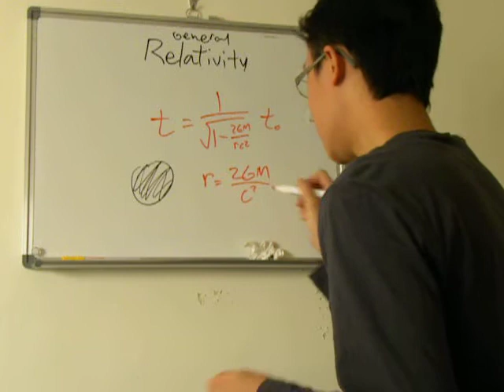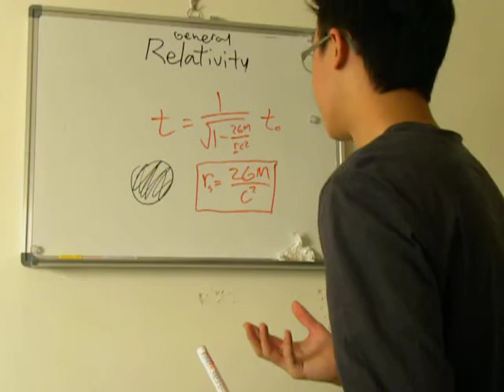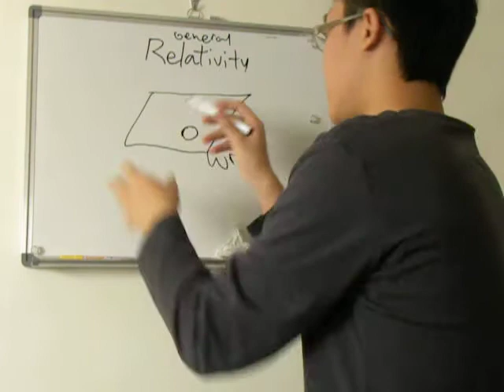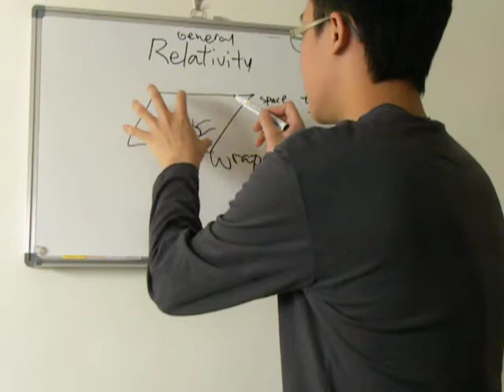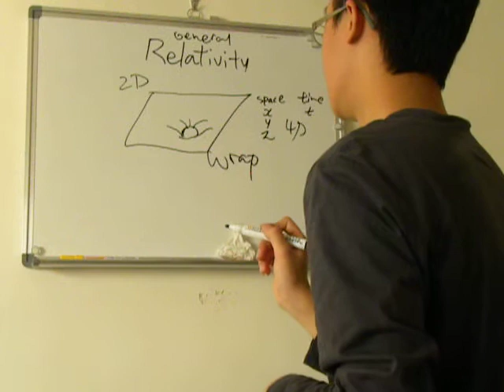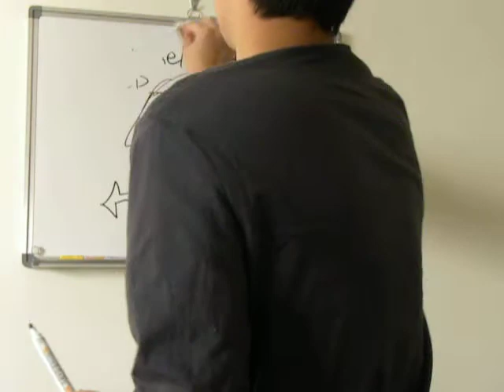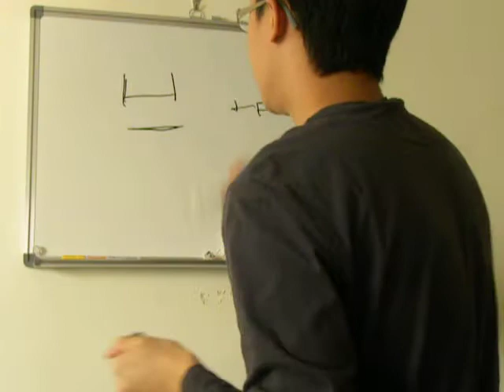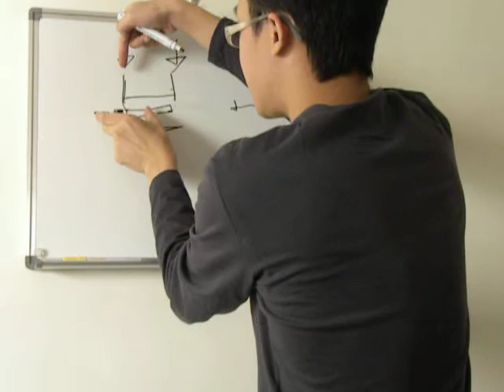Relativity Presentation 補充 (5/5) - VSA Physics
Very sorry that I did not finish last time in class. Here I'm doing it again, this time FULLY and COMPLETELY. Of course, I omitted some unnecessary stuffs to make this one shorter.

English translation text will be uploaded soon. I guarantee that the information in this video has a probability of 99% being correct. Do not afraid.